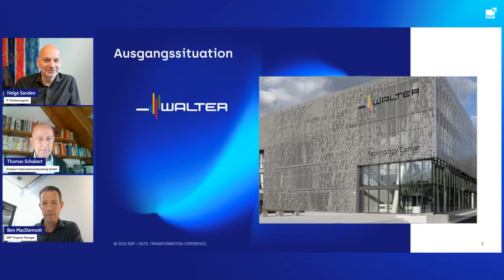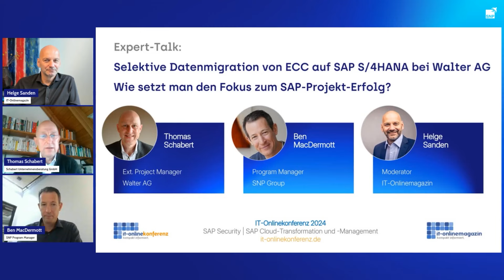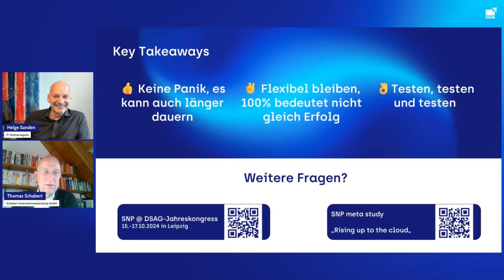IT-Onlinekonferenz - 16.09.2024 - Recording